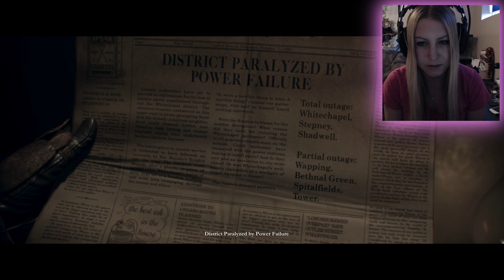The Order 1886 - Walkthrough #21 - Werewolves!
We are on Episode 21 of the order! That is insane! I thought this game was supposed to be short!? haha
Anyway, I'm still enjoying it and hope you guys are too! :)